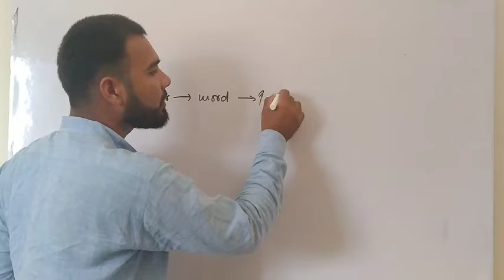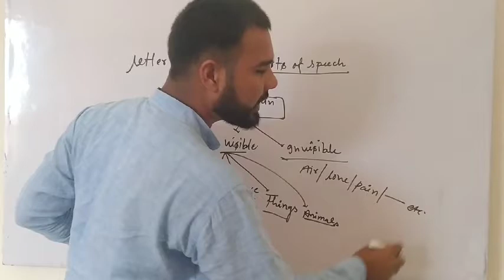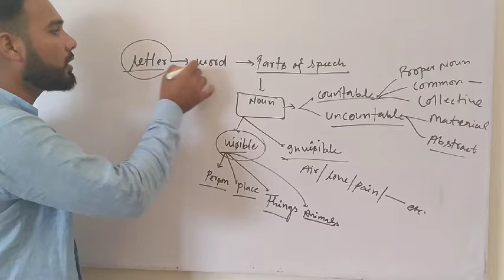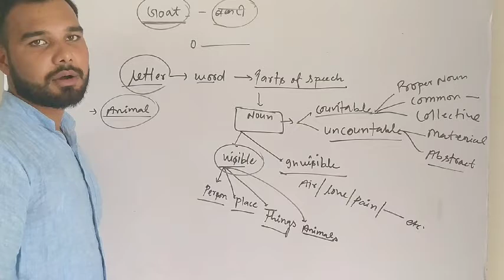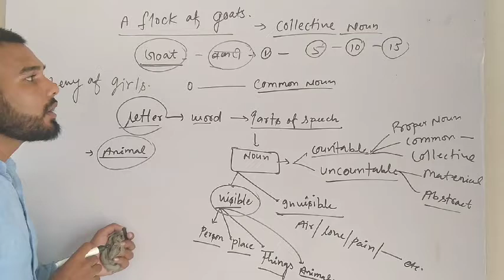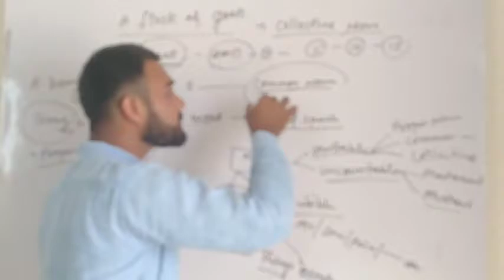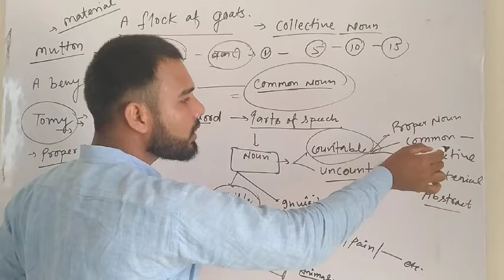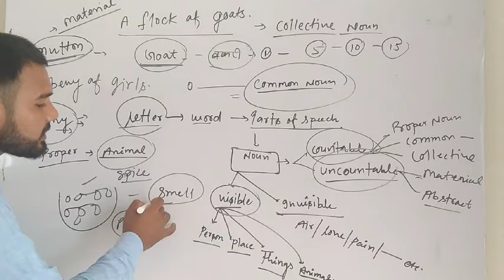Basic Noun with all concepts by Deepak sir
Ms team education